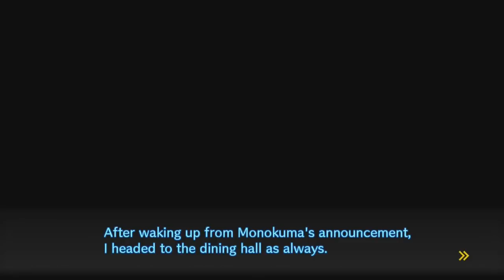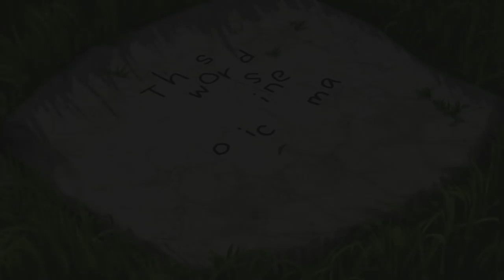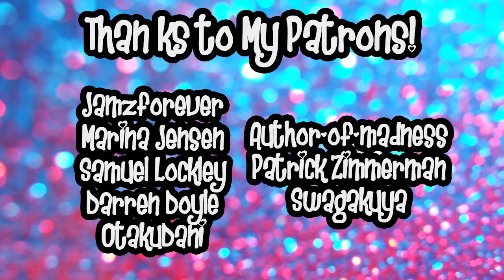A Fangirl Plays: Danganronpa V3: Killing Harmony Part 49 {Feeling Charitable!}